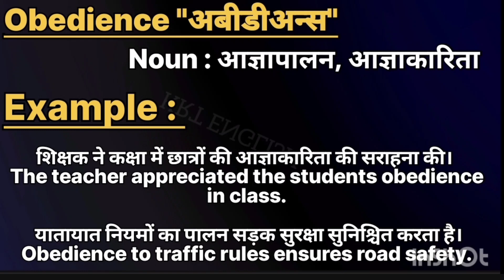Obedience meaninpg in hindi || Obedience ka matlab kya hota hai || word meaning english to hindi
Obedience meaning in hindi
l Obedience ka matlab kya hota hai

word meanings
Obedience का हिंदी अर्थ